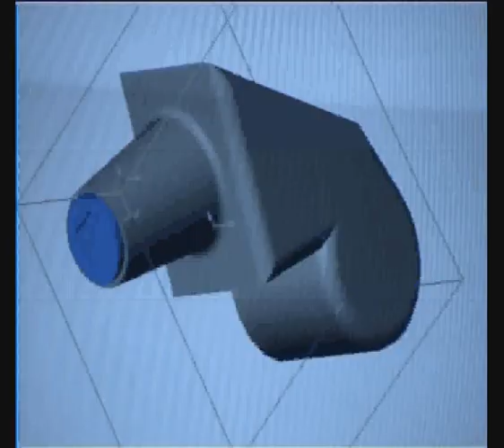Fink & Pleil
Fink und Pleil bildet aus.